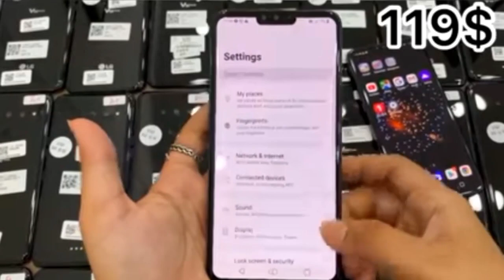LG V50 មួយទឹកស្អាត 119$ ថាមពលថ្ម 4000mAh